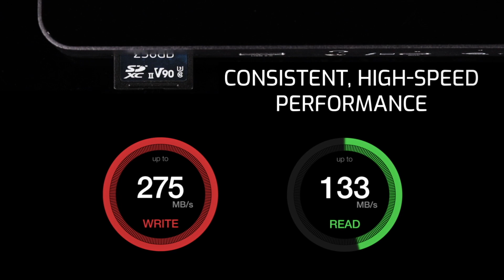OWC CEO Larry O’Connor Dishes On Award-Winning Atlas S Pro SD Card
The new OWC Atlas S Pro delivers the read- and write-speeds needed for today’s demanding 4K and 8K video requirements